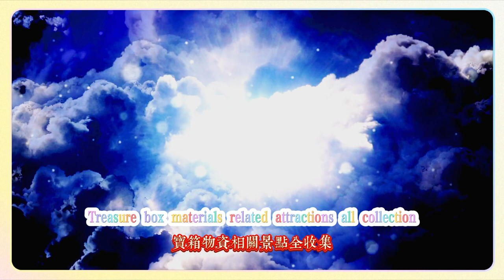轉移意象所（5寶箱 6潮汐之遺）/【鳴潮1.3一條龍】黑海岸/全地圖/寶箱/物資箱/觀景點/全收集/解謎/黑海岸群島/泰緹之底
Transfer Image (5 Treasure Chests, 6 Tidal Relics) / [Mingchao 1.3 One-stop] Black Coast / Full Map / Treasure Chest / Supply Box / Viewpoint / Full Collection / Puzzle / Black Coast Islands / The Bottom of Taiti